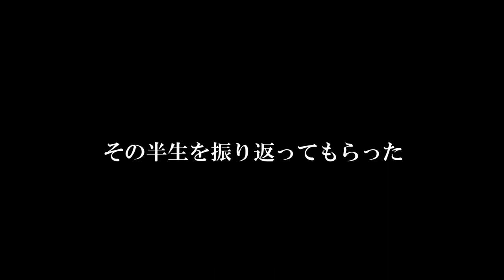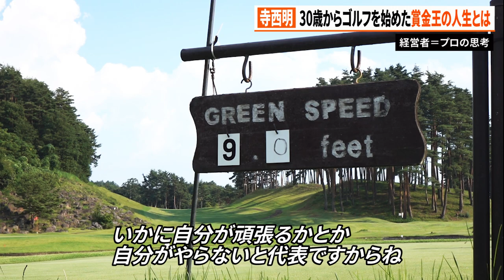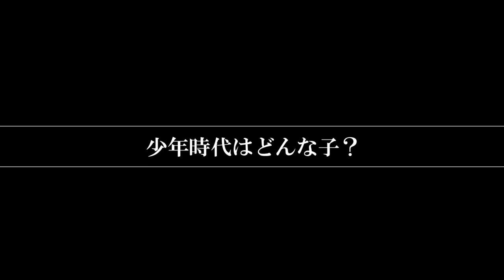【前編】寺西明 30歳からゴルフを始めた異色の賞金王 一度限りのプロテスト挑戦｜あなたのゴルフ人生を教えてください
▼あなたのゴルフ人生を教えてください vol.1【寺西明／前編】
00:00 イントロ
01:16 賞金王のスポーツ遍歴
02:46 ビリヤードとゴルフの共通点
05:35 鍛えられたメンタル
07:17 経営者＝プロの思考
08:26 49歳でのプロテスト挑戦
09:43 プロが打つ球について
11:43 少年時代はどんな子？
12:23 ゴルフとの出会い
13:37 会社経営へと至る道のり
15:10 営業手段に生きたゴルフの腕
16:39 一度限りのプロテスト挑戦
18:47 男子プロの“明日”とは

代表取締役の肩書を持つシニアツアー賞金王。寺西明ほど異色のキャリアを歩み、成功に至ったプロゴルファーはいないのではないだろうか。30歳から本格的にゴルフを始め、地元の兵庫県で起業。49歳でプロテストに合格し、54歳で賞金王に上り詰めた。「すべてがゴルフに通じていた」と言う、その半生を振り返る。

▼後編
ゴルフの常識を疑う独自のスタイル　寺西明のルーツをたどる

▼Profile／寺西明（てらにし・あきら）
1966年3月28日生まれ、兵庫県出身。仕事の付き合いでゴルフを始め、30歳から競技に出場する。数々のアマチュアタイトルを獲得し、49歳でプロテスト合格。2020年「日本シニアオープン」優勝。同年のシニアツアーで初の賞金王になる。兵庫県で98年に起業した製造業「明完企工」社長を務める。

▼取材協力／シャトレーゼヴィンテージゴルフ倶楽部